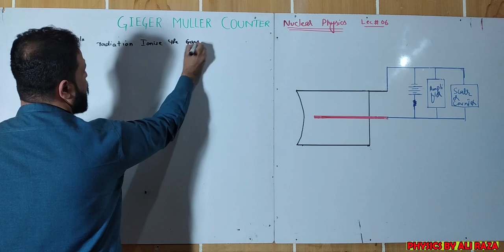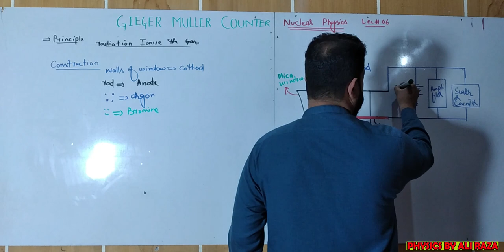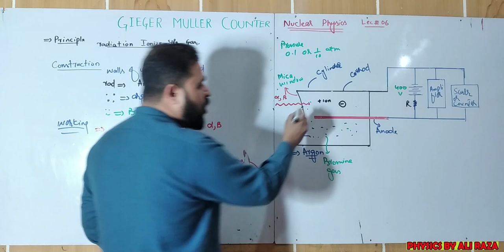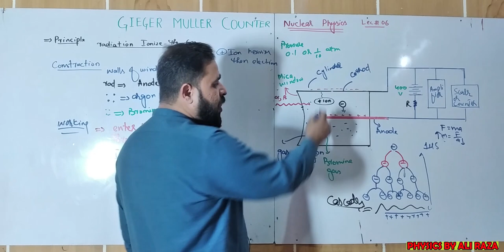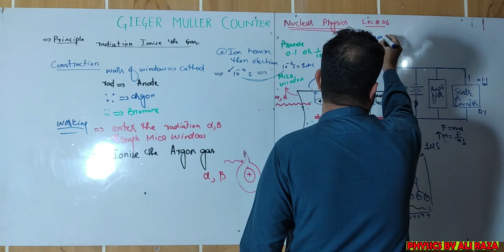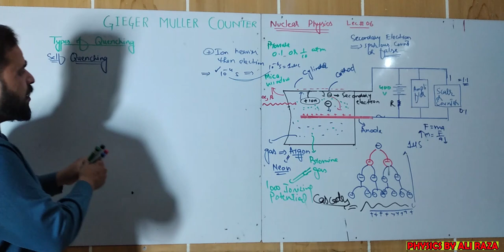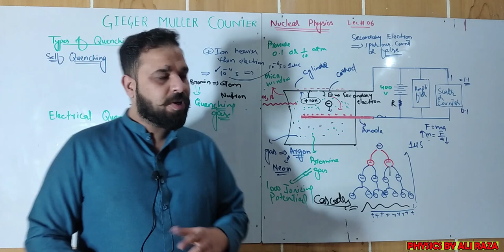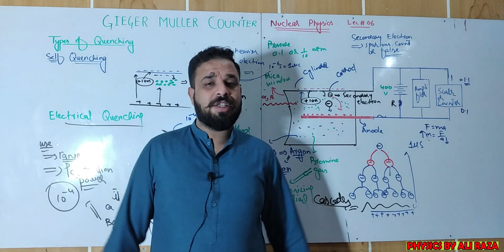NUCLEAR PHYSICS LECTURE #06 || GEIGER MULLER COUNTER ||SECONDARY ELECTRONS || DEAD TIME